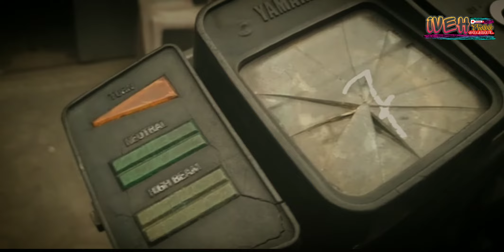YAMAHA YT 115 trail adventure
Yamaha yt 115cc#trail adventure#motor tua#